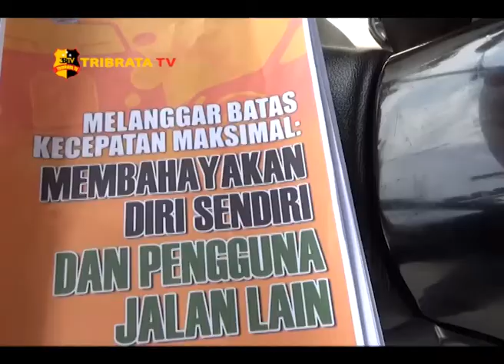GOW KABUPATEN TEBO DUKUNG ROAD SAFETY 2018